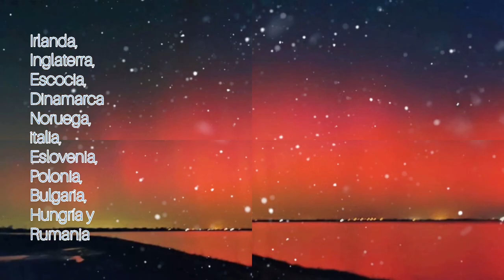🔴 EXTRAÑO SIGNO EN EL CIELO DE TODA EUROPA QUE ANUNCIA ALGO INMINENTE